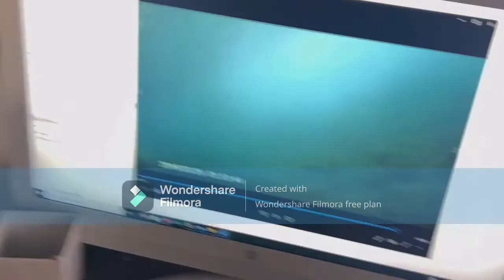i faced my biggest fear...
Hello,